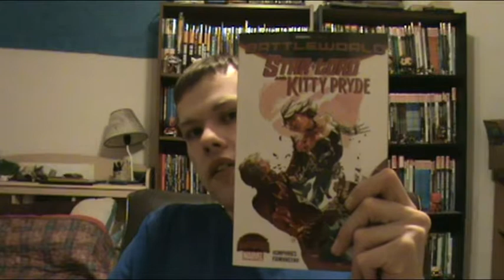Star Lord and Kitty Pryde Review